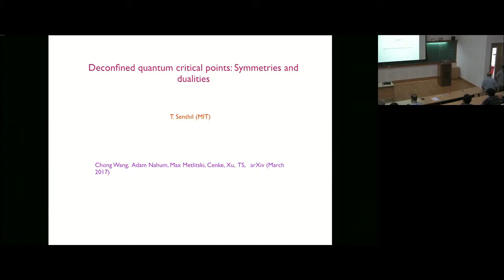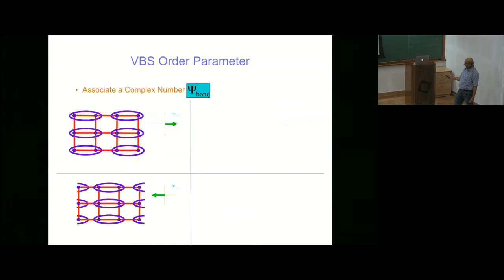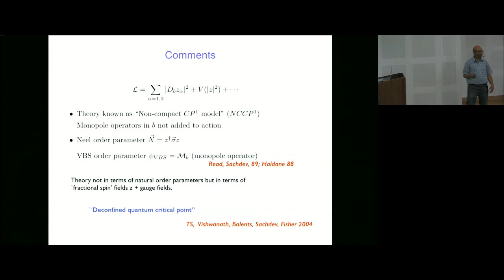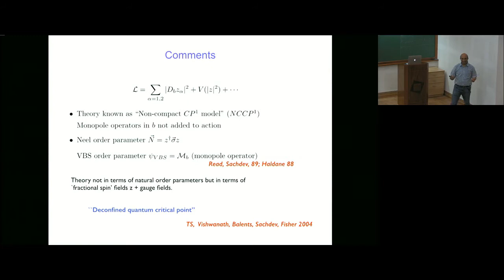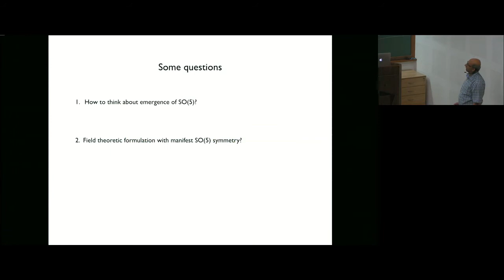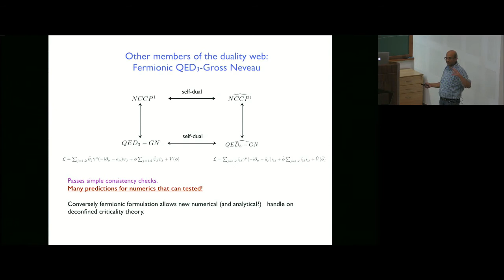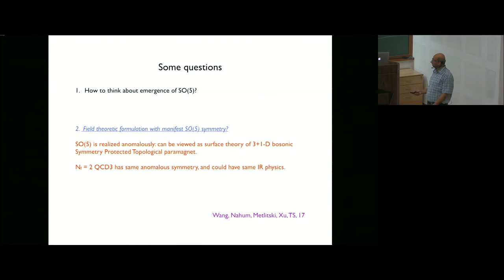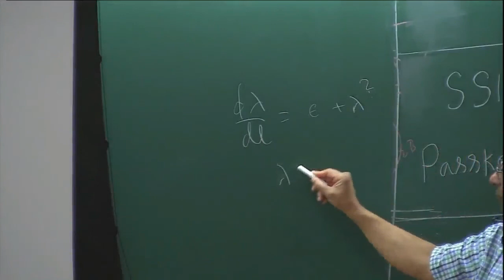Deconfined quantum critical points: symmetries and dualities by Senthil Todadri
Date        : Friday, July 7, 2017

Venue     : Madhava Lecture Hall, ICTS Campus, Bangalore

Abstract  : It has been recognized for many years that at certain quantum phase transitions the standard Landau-Ginzburg-Wilson paradigm will break down.  The most striking situation is when either phase is itself Landau allowed but the transition is Landau forbidden. This is exemplified by the quantum phase transition between Neel and VBS phases of square lattice spin-1/2 magnets. In this talk I will describe recent advances in our understanding of the structure of the field theories for this transition. These advances rely heavily on the recently discovered dualities of 2+1-dimensional quantum field theories.

0:00:00 Start
0:00:04 Deconfined quantum critical points: symmetries and dualities
0:01:19 Plan
0:05:34 Phase transitions in quantum magnets
0:07:30 An SO(3) symmetry preserving phase ("quantum paramagnet")
0:11:08 VBS Order Parameter
0:12:13 The Neel-VBS quantum phase transition: A lightning review
0:15:29 The Neel-VBS transition: A lightning review
0:18:34 Comments
0:22:22 Physical mechanism for non-Landau transition
0:32:22 A formal description of Neel/VBS competition
0:40:34 Is the Neel/VBS transition continuous?
0:45:52 Some questions
0:47:15 Duality web for NCCP1: A proposal
0:50:06 Consequences of self-duality - I
0:51:48 Consequences of self-duality - II
0:53:53 Other members of the duality web: Fermionic QED3-Gross Neveau
0:58:50 Easy plane deformation
1:00:14 Duality web for the O(2) x O(2) theory
1:02:01 Duality and symmetries of easy plane theory
1:03:47 Comments
1:07:34 Some questions
1:09:04 Anomalous SO(5) symmetry
1:10:48 Surface state of a a 3+1-D bosonic SPT state
1:11:36 A manifestly SO(5) x T invariant boundary theory
1:11:44 Comments
1:12:45 Comments (cont'd)
1:17:09 Summary
1:18:30 Q&A